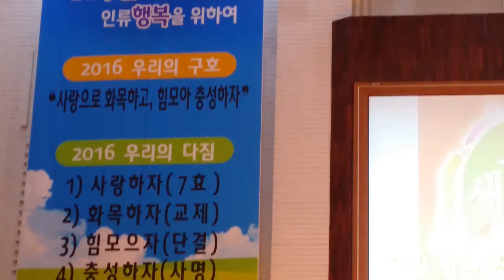진리 찬양 금요철야 찬양팀 인천순복음교회 소개합니다 김성수장로